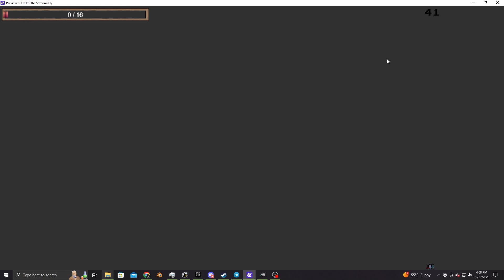Little game I am making (PROTOTYPE)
This was made in GDevelop 5. Very simple. This is the playable prototype with all the basic features so far.

You are Onikai the samurai fly. You fight Ninja Ants (NinjAnts), and you only live for a week. Very short game that I plan on having some replayability to it.